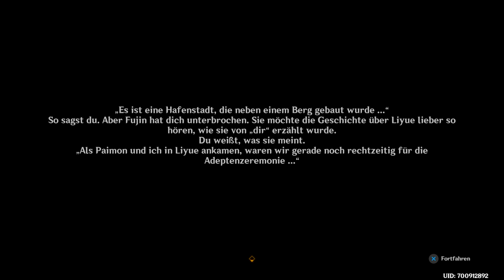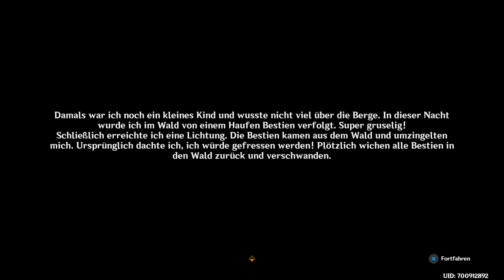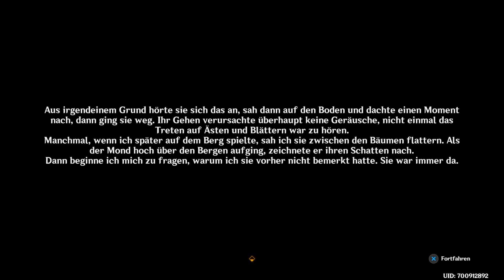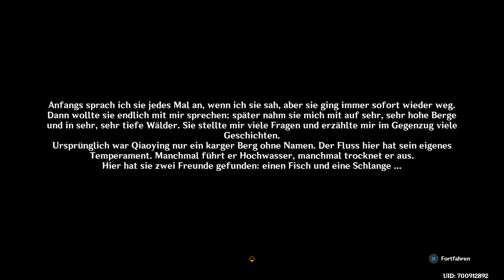Berg Xuanlian & die Karpfen-Seelenperlen ✨#866 Genshin Impact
Noch langt die Kraft von Fukin nicht aus, um den Regenjade-Ritus zu vollziehen, doch da können wir nun Abhilfe schaffen!
Denn nun geht es zum Berg Xuanlian, wo wir 3 Karpfen-Seelenperlen suchen müssen und dadurch Fujin einen Kraftschub bescheren können!

Titel: Genshin Impact
Genre: Action, RPG, Adventure
Spielmodi: Online-Mehrspieler
Plattform: Playstation 4
USK: ab 12 Jahren
Publisher: miHoYo
Entwickler: Shanghai miHoYo YingTie Technology Co.,Ltd.
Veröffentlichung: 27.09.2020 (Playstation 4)